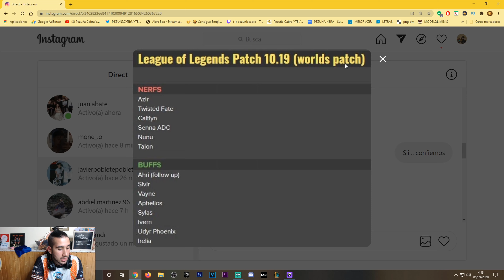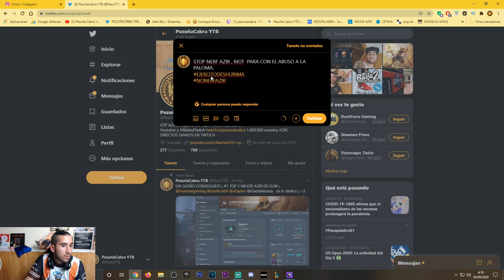NERF AZIR 10.19 | NERF AZIR PERO BUFF IRELIA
QUIERO CONVOCAR AL EJERCITO DE SHURIMA ENTERO¡ Y QUE POR FAVOR DESTROCEIS EL TWITTER CON LOS HASTAG EJERCITODESHURIMA Y NONERFAZIR AHORA O NUNCA CABRILLAS¡ HABLAD Y SALID DE LA ARENA¡ VUESTRO VOTO Y QUEJA ES UNO MAS¡ Y UNIDOS SOMO SHURIMA

NERF AZIR 10.19 | NERF AZIR PERO BUFF IRELIA  @Riot Games